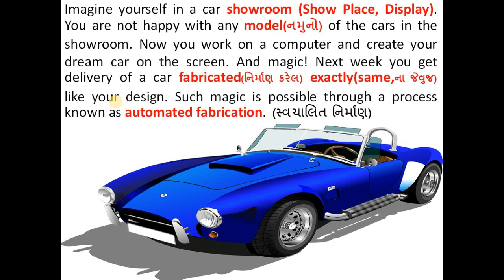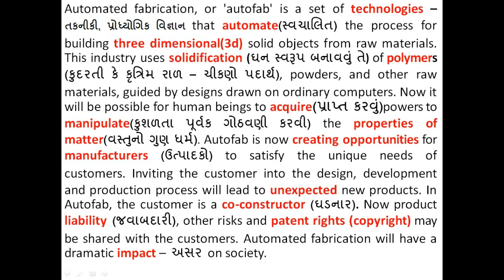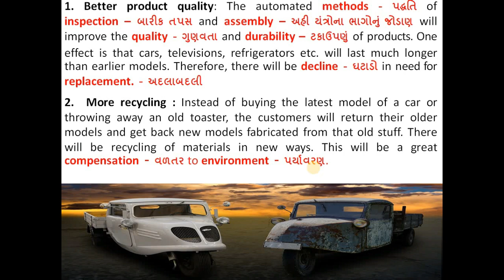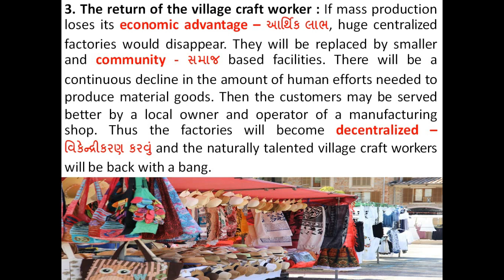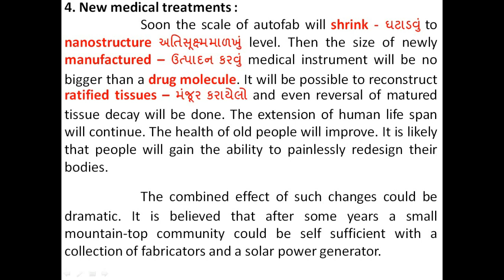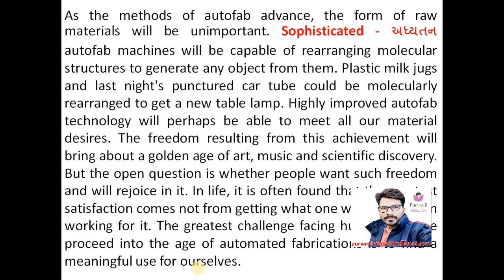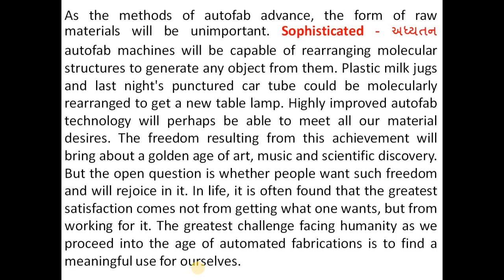Std 11 English Sec lan Unit 02 Read 01 AUTOFAB TECHNOLOGY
Hello Friends,

This is the education channel which gives you the best knowledge of English subject.

This video is from Main Course of standard -11 - GSEB, It will help you to get good marks in std 11th English subject.

In this video you will learn about Unit – 2 – Read – 1 “Autofab Technology”